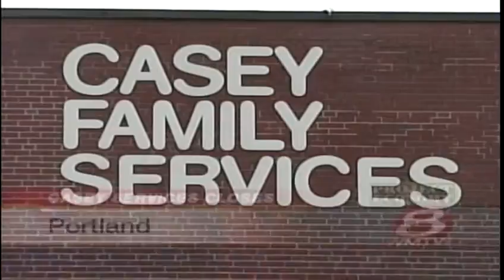Family services center closing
The Casey Family Services Center will close both of the foundations offices. Offices are located in Portland and Bangor. News 8's Meghan Torjussen reports